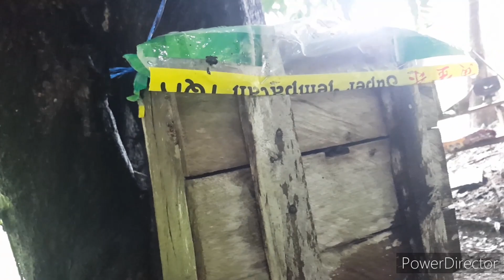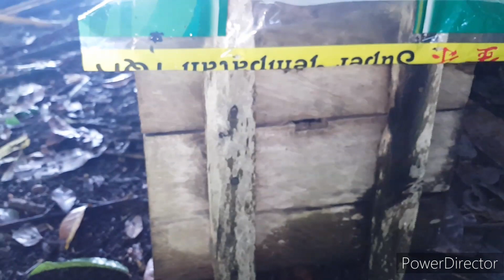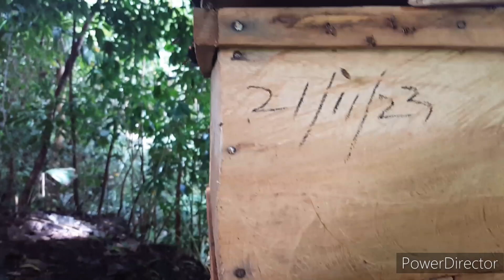Koloni Super lebah Apis cerana di pindahkan ke hive/kotak Budidaya...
Salam YouTubers...
Terima kasih sudah singgah di channel saya tentang Seputar Lebah madu Apis cerana...